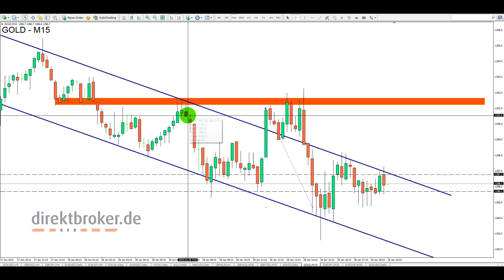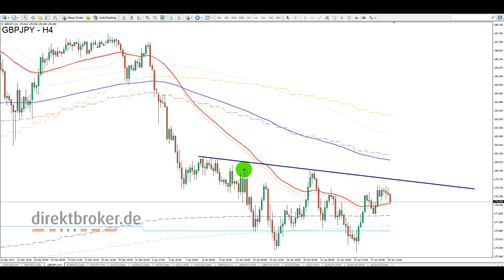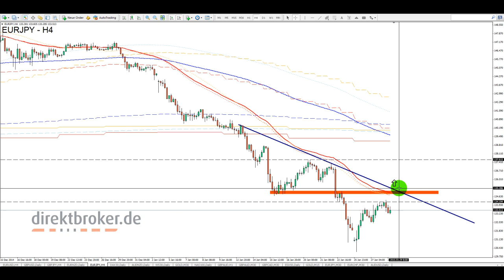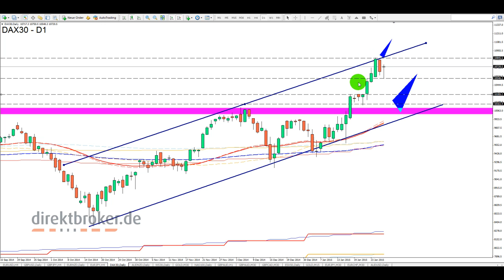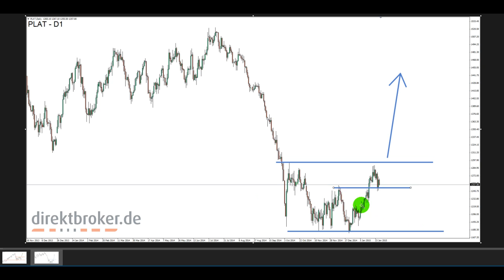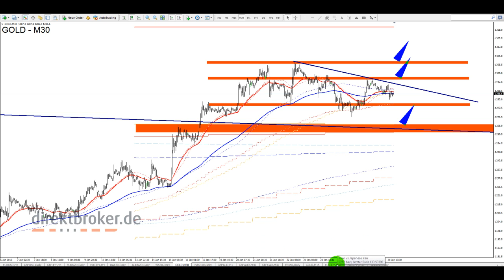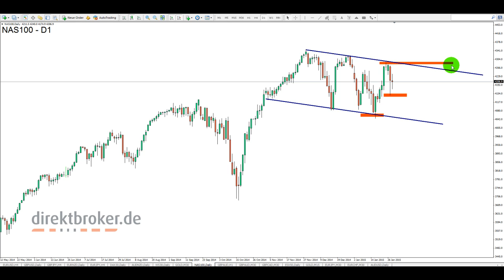FOREX am Abend - Mi, 28.01.2015 [HD]